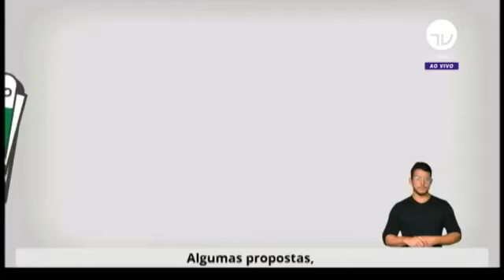Expressão Nacional - Privatizar o saneamento básico é a solução?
Um terço dos brasileiros não tem acesso a serviço de coleta de esgoto. E mais de metade despeja esgoto sem tratamento no solo e nos rios. Sem contar o lixo: só 2% do lixo tem destinação adequada. O resto vai para os lixões.

A Câmara analisa uma proposta que pretende resolver esse problema permitindo a entrada de empresas privadas nesse setor, dominado hoje quase todo por empresas públicas.

Mas isso vai universalizar o saneamento ou beneficiar só quem pode pagar?

Representando o posicionamento da bancada do PT, o deputado Zé Neto (PT/BA).